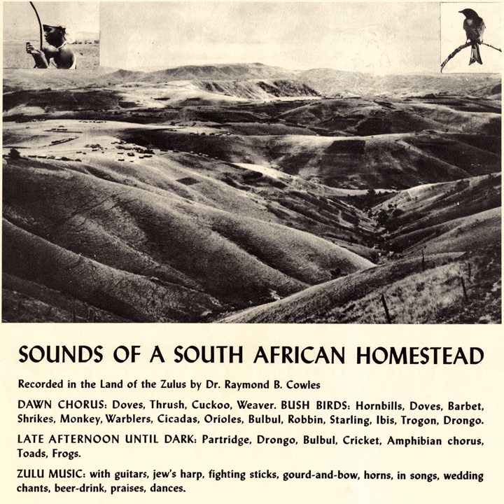Bush Birds: Cicadas, Oriole, Bulbul, Robin, Shrike, Cuckoo, Starling (Herder Whistling)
Bush Birds: Cicadas, Oriole, Bulbul, Robin, Shrike, Cuckoo, Starling (Herder Whistling) · Unspecified

Sounds of a South African Homestead